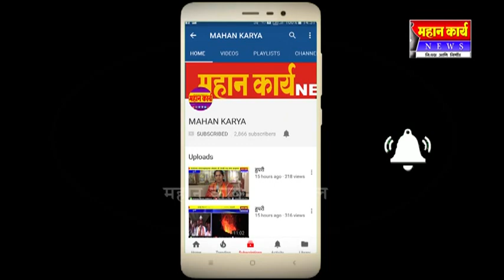शेकोटीत पडून आगीत होरपळून एकाचा मृत्यु ; बेळगावातील घटना